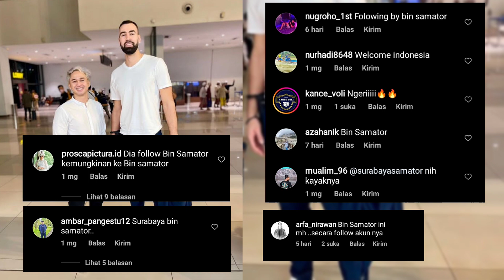WOW‼️INIKAH PEMAIN ASING KEDUA MILIK SAMATOR⁉️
Selamat datang di channel AB SPORT
Channel yang berisi tentang konten voli Indonesia dan Mancanegara, selalu berusaha terdepan memberikan informasi terkini tentang Bola Voli.